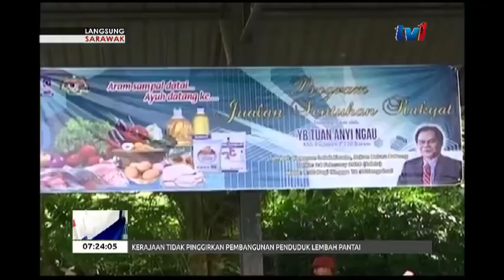LANGSUNG DARI SARAWAK 7AM [25 FEB 2018]